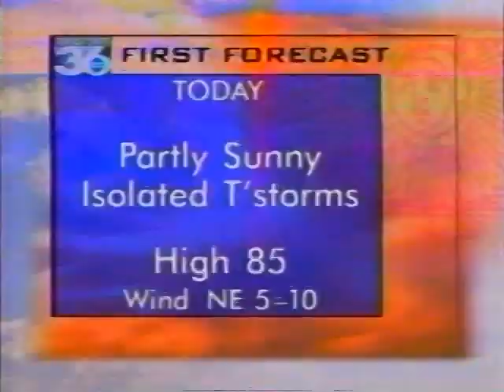WTVQ Newschannel 36 GMK Update WX Alan Harkins | July 1997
With the media general look.